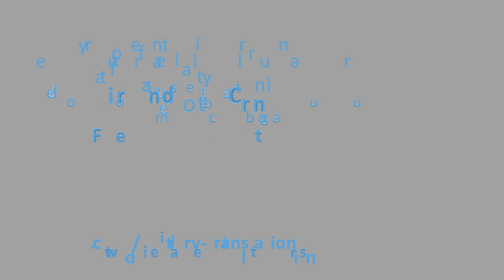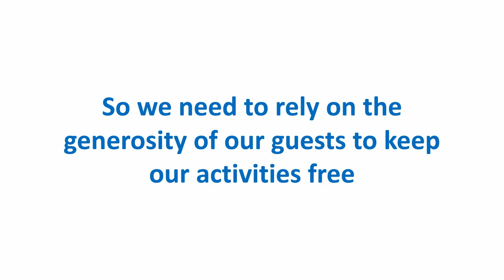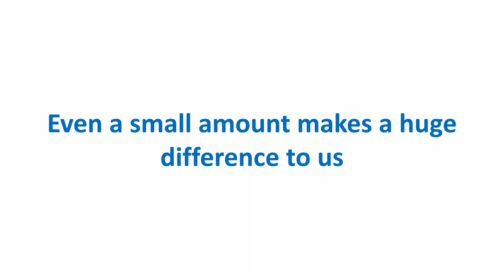Translation Sites & Cities in Translation: Sherry Simon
To mark the 10th anniversary of the Routledge Series 'New Perspectives in Translation and Interpreting Studies' we are delighted to announce a series of monthly lunchtime seminars to celebrate the work of the eminent translation scholars who have published books in this series. Titles address contemporary themes and issues that reflect the changing nature of translation and interpreting studies today. With an emphasis on innovative and accessible writing, books in the series are key reading for students, researchers and anyone with a deep interest in Translation and Interpreting Studies.

At the first of these seminars, series editor Michael Cronin will be in conversation with Sherry Simon, author of Translation Sites: A Field Guide (2019) and Cities in Translation: Intersections of Language and Memory (2012).

Sherry Simon is a widely published Canadian translation scholar. She is currently Distinguished University Research Professor at the French Department of Concordia University.  She has published widely in the areas of intercultural and translation studies, most recently exploring the cultural history of linguistically divided cities and translation sites. Among her recent publications are Translating Montreal(2006), Cities in Translation (2012) and Translation Sites: A Field Guide (2019), all published in French translation. She has edited or co-edited numerous volumes, including Translation Effects: The Shaping of Modern Canadian Culture (with K. Mezei and L. von Flotow), (2014). She is a fellow of the Royal Society of Canada and a member of the Académie des lettres du Québec.

In Translation Sites, leading theorist Sherry Simon shows how the processes and effects of translation pervade contemporary life. This field guide is an invitation to explore hotels, markets, museums, checkpoints, gardens, bridges, towers and streets as sites of translation. These are spaces whose meanings are shaped by language traffic and by a clash of memories.

Touching on a host of issues from migration to the future of Indigenous cultures, from the politics of architecture to contemporary metrolingualism, Translation Sites powerfully illuminates questions of public interest. Abundantly illustrated, the guidebook creates new connections between translation studies and memory studies, urban geography, architecture and history. This ground-breaking book is both an engaging read for a wide-ranging audience and an important text in broadening the scope of translation studies.

All cities are multilingual, but there are some where language relations have a special importance. These are cities where more than one historically rooted language community lays claim to the territory of the city. This book focuses on four such linguistically divided cities: Calcutta, Trieste, Barcelona, and Montreal.

Though living with the ever-present threat of conflict, these cities offer the possibility of creative interaction across competing languages and this book examines the dynamics of translation in its many forms. By focusing on a category of cities which has received little attention, this study contributes to our understanding of the kinds of language relations that sustain the diversity of urban life.

Illustrated with photos and maps, Cities in Translation is both an engaging read for a wide-ranging audience and an important text in advancing theory and methodology in translation studies.